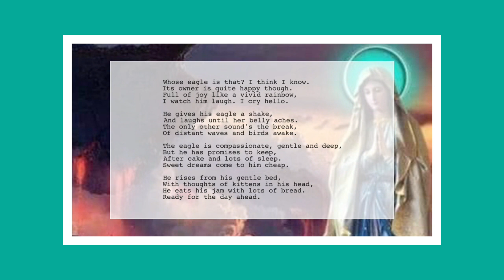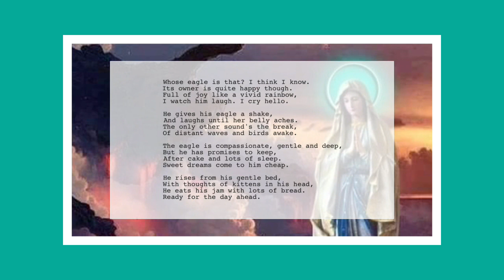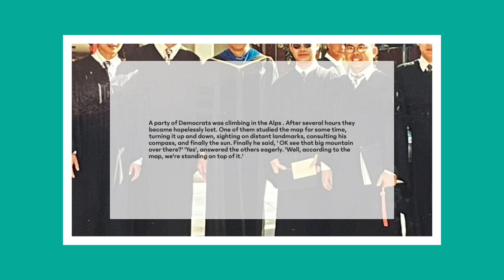Poem and Jokes 26